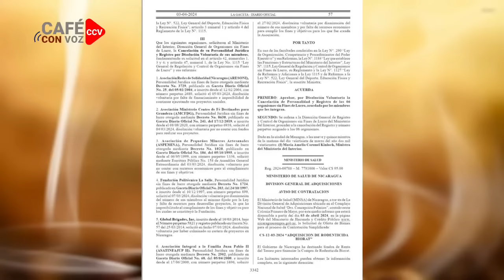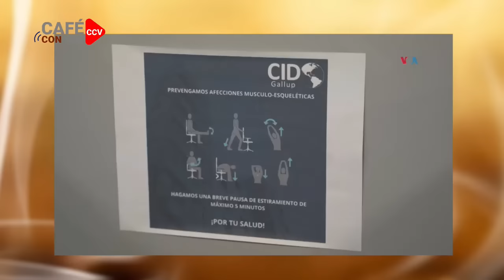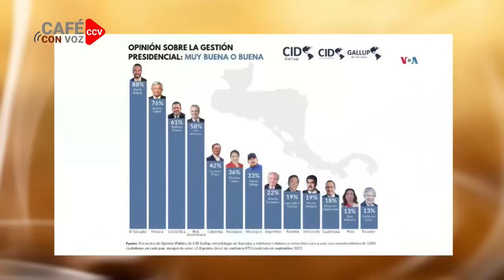CAFE CON VOZ | EN CONTEXTO CON LUIS GALEANO / 03 DE ABRIL 2024